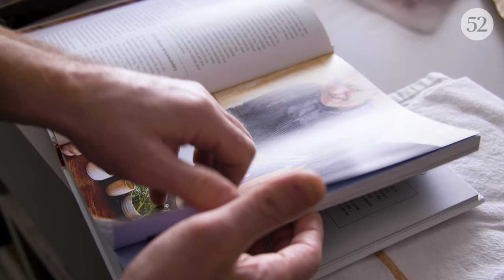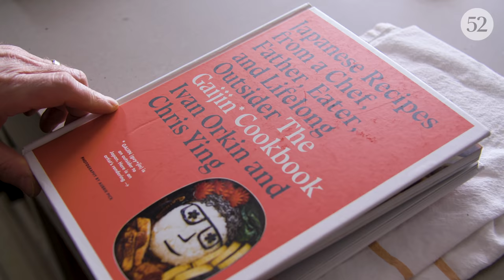How to Make Okonomiyaki with Ivan Orkin | Dear Test Kitchen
This week on “Dear Test Kitchen,” Ivan Orkin joins Josh to make two different versions of okonomiyaki, a Japanese savory pancake stuffed with, in Ivan’s words, “cabbage and a multitude of other ingredients, such as onion, scallions, pork belly or bacon, seafood, fish cakes, udon, mochi (rice cakes), and/or basically anything else you can think of.”

Looking for a specific section? We've got you covered:
2:02 - A basic okonomiyaki batter
5:02 - How to cook okonomiyaki
7:44 - Popular okonomiyaki toppings
11:24 - Finishing the okonomiyaki
13:22 - Tasting the okonomiyaki
14:29 - An okonomiyaki variation